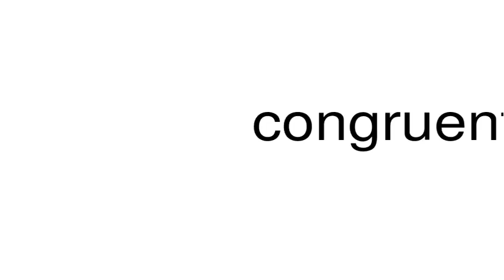How to pronounce congruent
This is a satire channel. This is a satire channel. How to pronounce the word congruent.